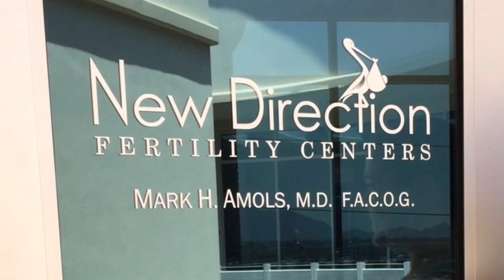Our Triplets’ NICU journey... the technical and medical side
A brief overview of our NICU journey and the medical side of being in the nicu.